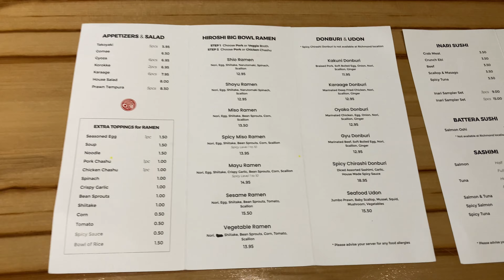Hiroshi Japanese Ramen @ Surrey BC